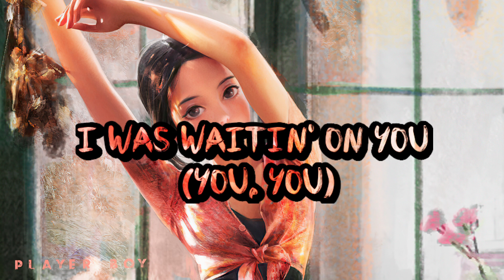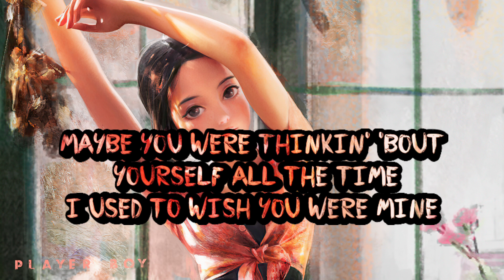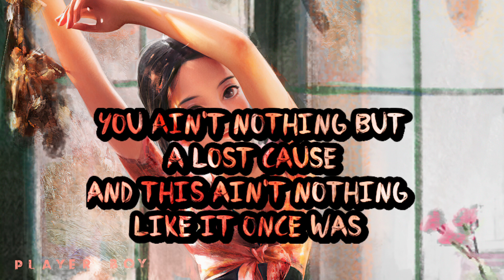Lost Cause_Billie Eilish_Song Lyrics